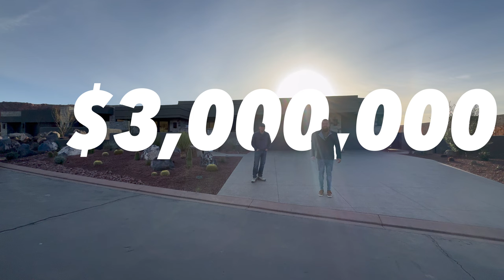$3 Million dollar St George House | Parade of Homes 2024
Ever wonder what a $3 Million dollar St George House look like on the inside? In this video, we are going to take you on an exclusive builder tour of an incredible luxury Entrada home by Split Rock custom homes.